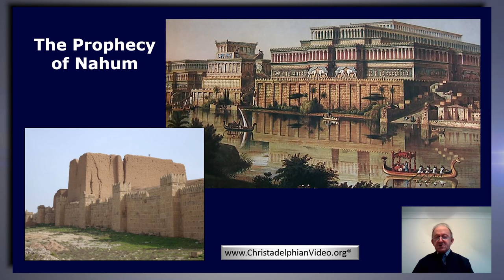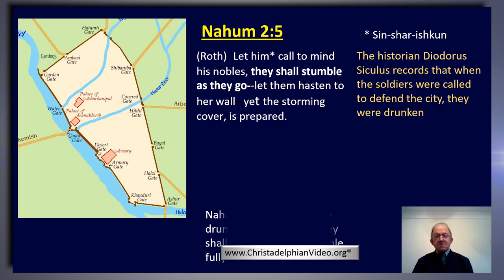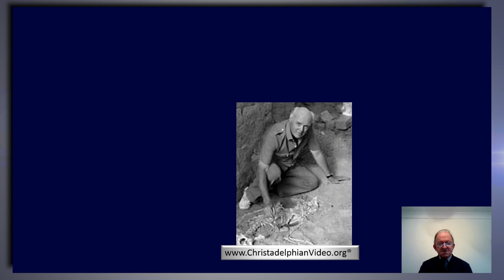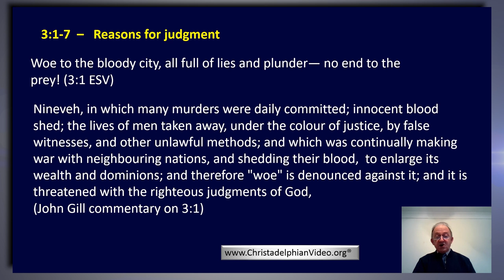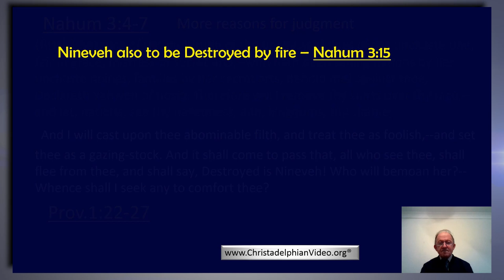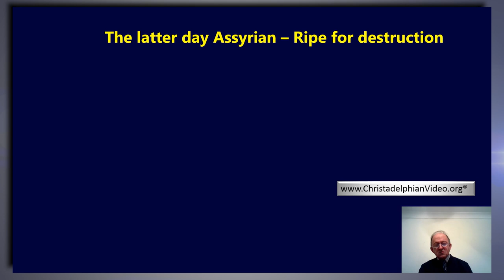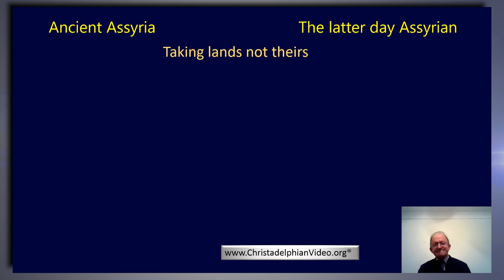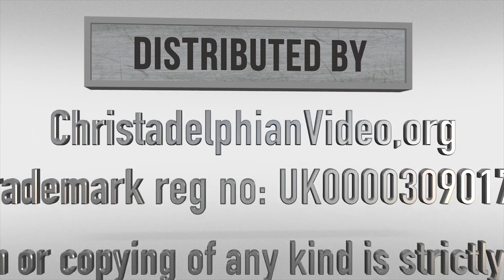The Prophecy of Nahum: Part 2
Christadelphianvideo Bibletruthandprophecy christadelphianstalk Christadelphians Christadelphian Description: A message from Nahum for Judah tells of a vision of comfort for those God had gathered with visions of coming glory. The time of writing before the 663 & 602 BC. Some minor prophets wrote about Assyrians. The Assyrians were very cruel and created fear on their victims when invading different nations